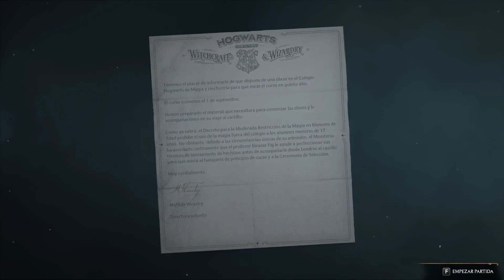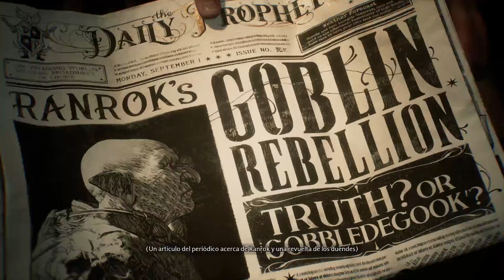Bienvenidos a Hogwarts | Hogwarts Legacy | Capítulo 1